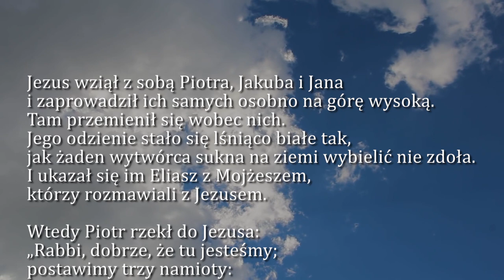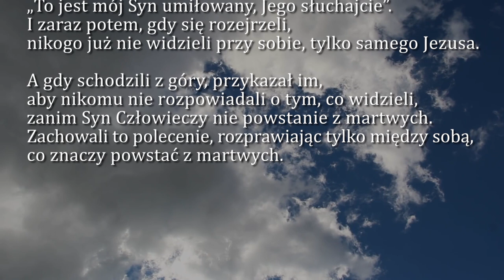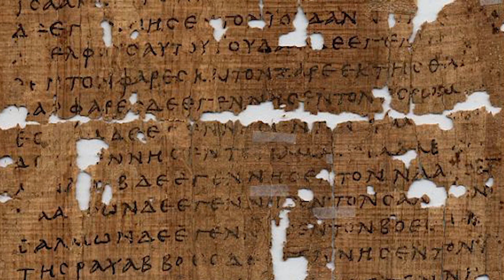Dobra Nowina na dziś | 28 lutego - II Niedziela Wielkiego Postu (rok B)